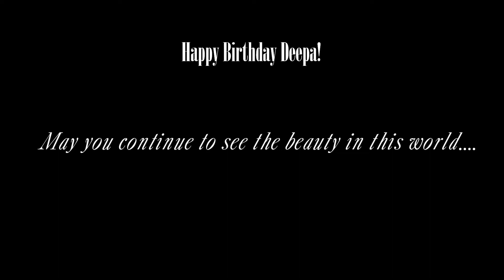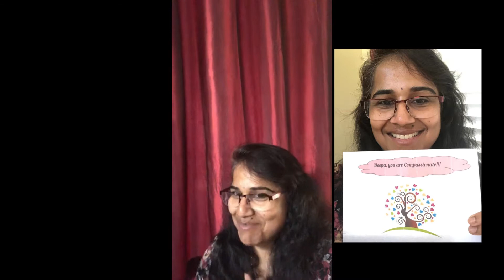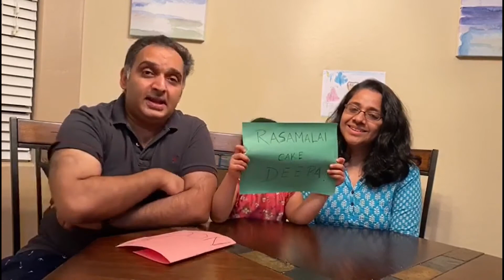FINAL Video for Deepa, 40th.